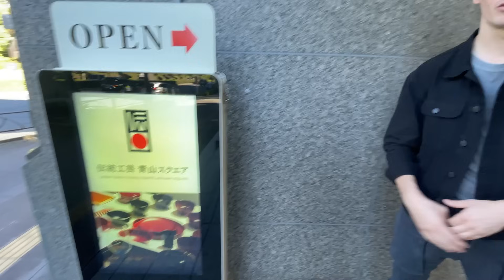伝統工芸「青山スクエア」へ行ってきた 前編 Vlog 62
こんばんは、村雨辰剛です。
村雨辰剛　Murasame Tatsumasa

株式会社YMN所属
１５歳の頃から日本語を学び始めました。
当時は日本語を学べる学校なども無かったので、インターネットやパソコンを駆使して、日本の新聞、ラジオ、テレビ、映画などを参考に日本語を勉強してました。
当時のあだ名は「日本人」でした。

１６歳の時SNSを通じて出会った方の家に３ヶ月ホームステイ。
ホームステイ先が純日本風のお宅で、日本庭園があり、毎朝仏壇の前で、般若心経を唱えるお宅でした。
日本の歴史と日本独自の伝統文化を大切にする日本人の気持ちに心を打たれた。
１９歳で日本に来日。通訳や語学講師の仕事を始める。
２３歳の時、日本の伝統的な徒弟制度に興味を持ち、愛知県西尾市にある、加藤造園にて庭師の修行を始める。
日本の伝統的な仕事に就きたかった理由は、
「歴史的建造物など古い日本文化の中にいると居心地が良かった」
「わび」「さび」といった日本独自の美意識。古いモノや自然に価値を見出してる所。
好きな言葉は「不退転」

２６歳の時に帰化。
「村雨」は加藤造園親方のお父様から
「辰」は自分が辰年だから
「剛」は加藤造園親方の名前の１字から

2018年NHK「みんなで筋肉体操」へ出演。
「日本人には見えない庭師」が「日本人の名を名乗り」「無心で筋トレをする」
という姿が話題となった。

２０２１年よりNHK「趣味の園芸」ナビゲーターに抜擢。

連続テレビ小説「カムカムエヴリバディ」ではアメリカ駐留軍、ロバート・ローズウッド役を演じた。

▽著書
村雨辰剛 『村雨辰剛と申します。』 | 新潮社